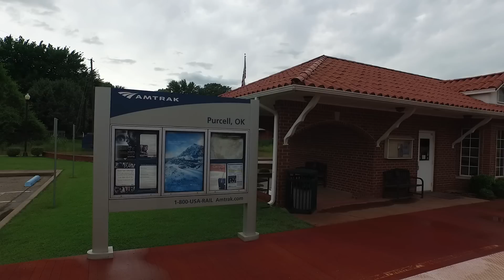Purcell, Okla. BNSF Red Rock Sub. After the flood.